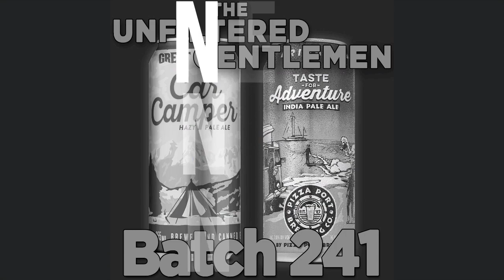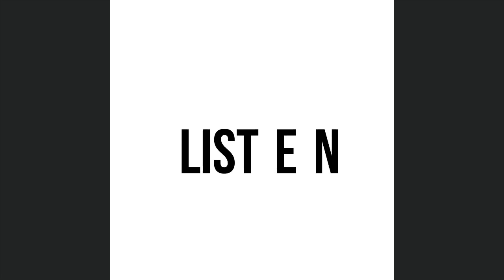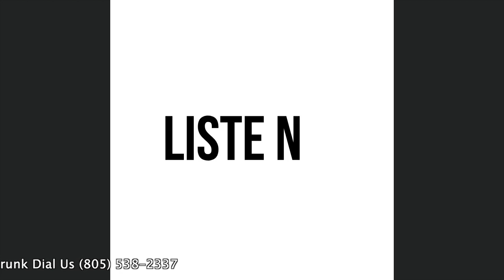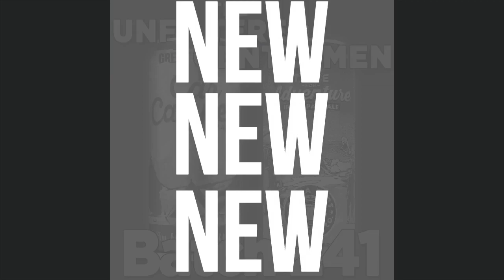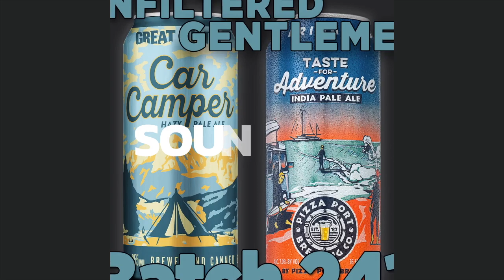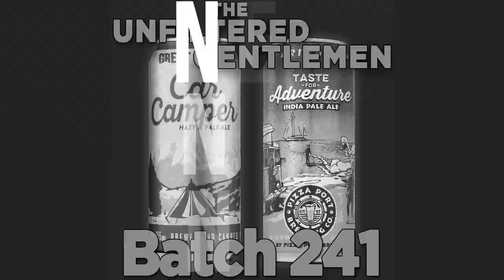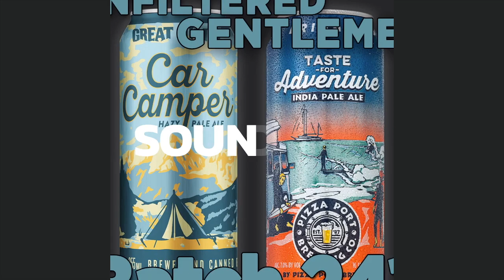Batch241: Great Divide Brewing Car Camper Hazy Pale Ale & Pizza Port Brewing Taste for Adventure IPA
Cheers and adventurous beers! Brian's back on the show; we're drinking some adventurous beer from Pizza Port, getting sessionable in Colorado, and getting really mad at BeerAdvocate.

Brian and Greg kick off the hydration session with Taste for Adventure, a new IPA from Pizza Port Brewing in San Diego. It's loaded with experimental hops Sabro and HBC 586.

Greg talks about heading outdoors for an upcoming interview and some necessary beer research at Topa Topa Brewing. This brings up the topic of original breweries in Ventura County. Brian gets angry about some rude customer service at a French cuisine store. And the crew finds out how highly rated some horrible beers are. And Scott is sipping on a classic Stone IPA.

For our Bullpen Beer, Greg grabs a Camp Camper hazy pale ale from Great Divide Brewing Company in Denver.

In Booze News:
•Boston Beer revenue is way up for 2020, and a lot of that is thanks to hard seltzer.
•A drunk woman in Arizona gets naked and steals clothes and booze.
•Florida Man: a drunk driver crashes into the back of a police car.

We have a new segment: Beer Faults and Adjuncts. It's everyone's chance to let us know what we did wrong. This time, Greg embarrassed himself with his lack of rapper knowledge.

Our Old Timey Word of the Week: "Conny Wobble." Use it on social media and tag us for a shout-out!

Cheers to Colorado Springs, CO, for being our top listening city for last week!

We want you to drunk dial us at (805) 538-BEER (2337); we'd love to hear from you!